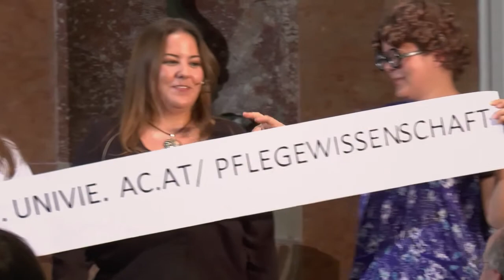Science Slam Vienna - Sabine Schrank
Die Pflegewissenschaftlerin Sabine Schrank mit dem Thema "Schauplatz Pflegeheim - nur mehr Sitz- und Liegeplätze verfügbar"

Science Slam Vienna im Rahmen des Aktionstags "SOWI-Doktorat" an der Uni Wien.
Aufgezeichnet am 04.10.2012 in der Aula am Campus der Universität Wien.

Science Slam Vienna ist eine Veranstaltung des Vereins "Die Wissenschaffer"

Formatentwicklung und Signation:
media productions Film- und Medienproduktion GmbH

Science Slam Vienna wurde unterstützt von der ZIT - Die Technologieagentur der Stadt Wien GmbH